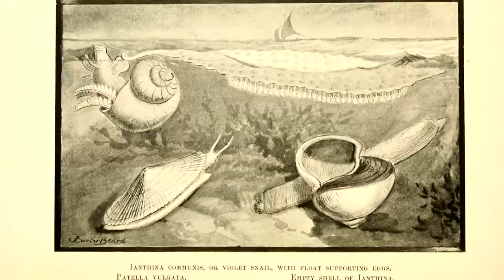Purple Sea Snail facts the bubble raft snail Animal Fact Files - Invertebrates اللافقاريات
laboratory - المعمل
 Invertebrates  اللافقاريات